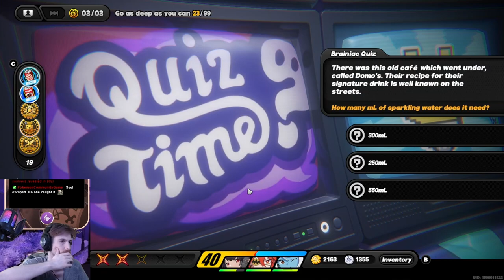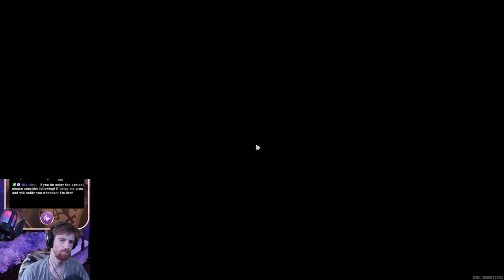I did a full Infinite Abyss run so you don't have to do it!